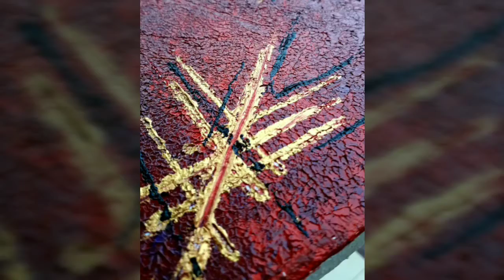Acrylic Painting | Satisfying | Art Therapy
Post your confessions anonymously and I'll paint them.

canvas size: 8x8
paints used: Acrylic paints by Maries
colors: Scarlet, brilliant purple, gold and black